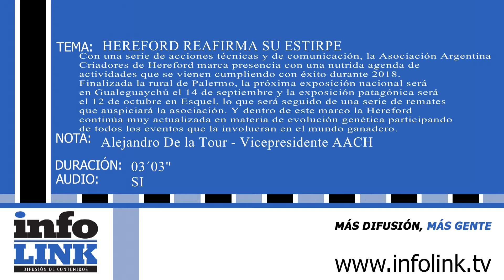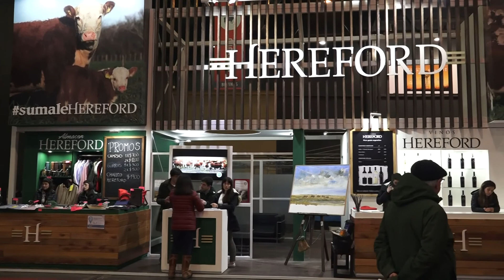UN GRAN AÑO PARA HEREFORD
Sin dudas y a pesar de que aún estamos en la mitad, el 2018 se presenta como un gran año para la raza Hereford. Todas las acciones realizadas hasta ahora, sus exposiciones, eventos ganaderos, su brillante presentación en la exposición rural de Palermo y la agenda que aún tiene por cumplir, ya determinan que la raza reafirma su prestigio sin ningún tipo de discusión.
ENTREVISTA: Alejandro De la Tour - Vicepresidente AACH